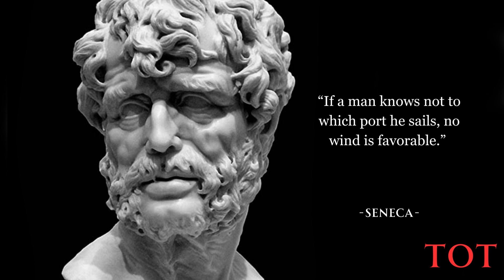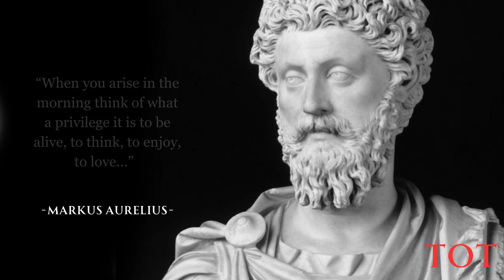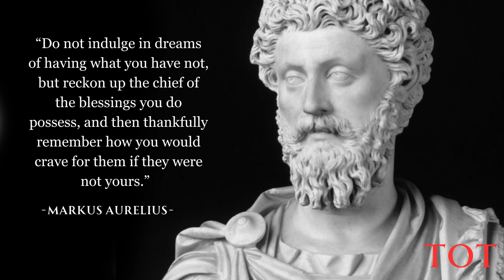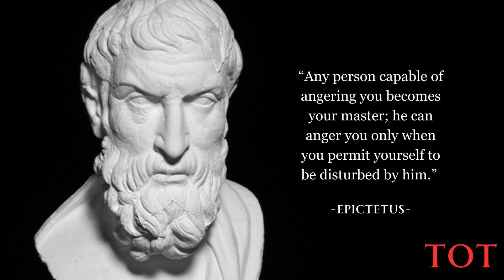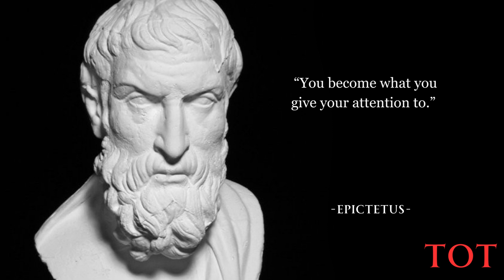Quotes from 3 Great Stoics - That will Give you Strength in Hard Times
A Video presenting Marcus Aurelius, Seneca and Epictetus, three of the ancient worlds most famous Stoic philosophers.

Marcus Aurelius Antoninus was Roman emperor from 161 to 180 AD and a Stoic philosopher. He was the last of the rulers known, noncontemporaneously, as the Five Good Emperors and the last emperor of the Pax Romana, an age of relative peace, calmness, and stability for the Roman Empire lasting from 27 BC to 180 AD.

Epictetus was a Greek Stoic philosopher. He was born into slavery at Hierapolis, Phrygia (present-day Pamukkale, in western Turkey) and lived in Rome until his banishment, when he went to Nicopolis in northwestern Greece for the rest of his life. His teachings were written down and published by his pupil Arrian in his Discourses and Enchiridion.

Lucius Annaeus Seneca the Younger usually known mononymously as Seneca, was a Stoic philosopher of Ancient Rome, a statesman, dramatist, and, in one work, satirist, from the post-Augustan age of Latin literature.
Seneca was born in Córdoba in Hispania, and raised in Rome, where he was trained in rhetoric and philosophy.